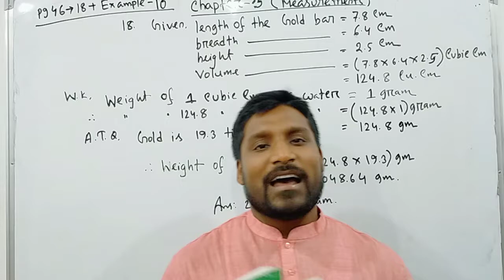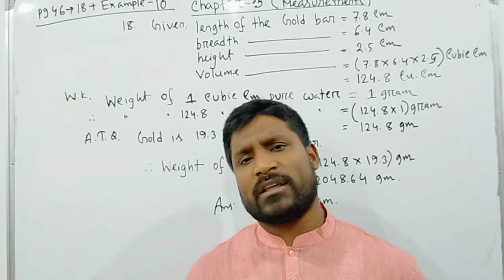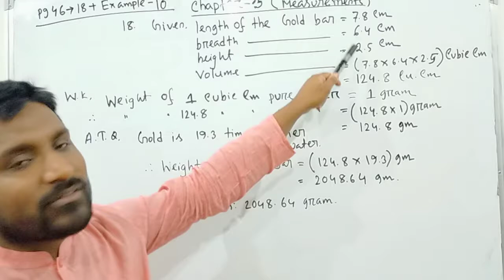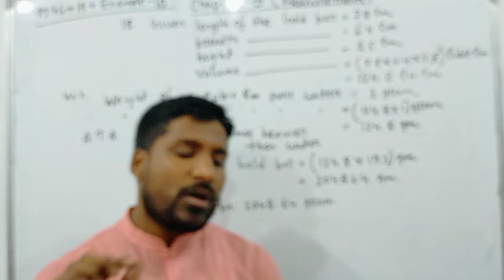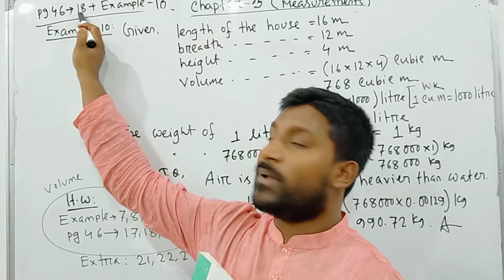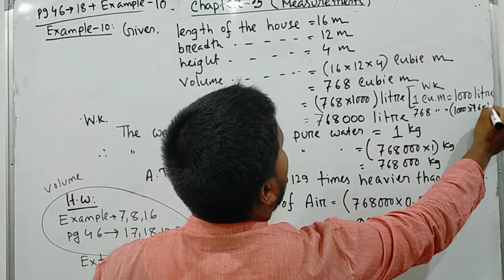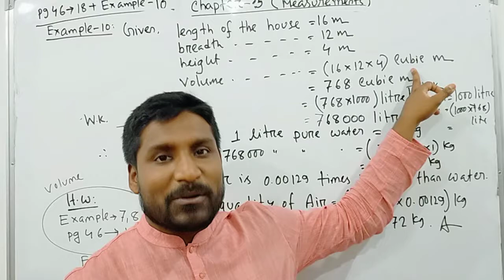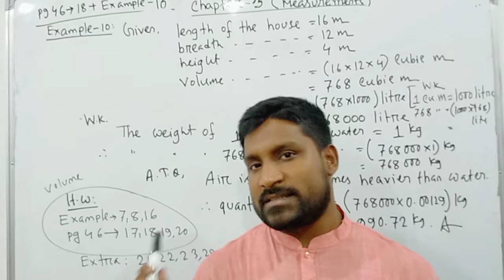Class 8: Lecture-4:Chapter-3(Measurements)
Students will able to know about Volume related Word problems.